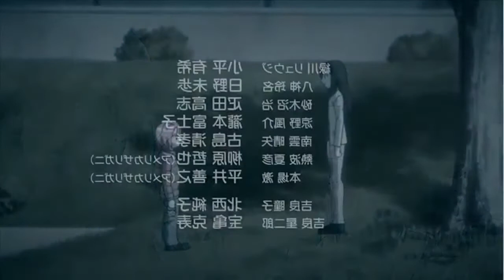Inazuma Eleven: Outer Code Episode 2 (ger. Sub/deutscher Untertitel/Fansub) [SPOILER]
Viel Spaß bei meiner untertitelten Version der 2. Outer-Code Episode! Da es mein erster "Fansub" ist, ist es alles andere als professionell :D
+ gespiegelt, um Copyright-Problemen vorzubeugen ;)